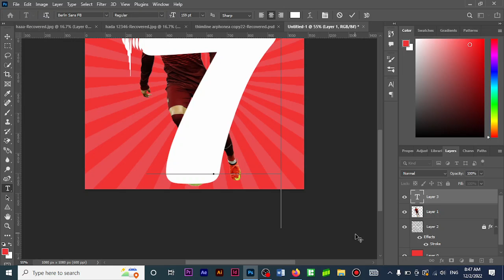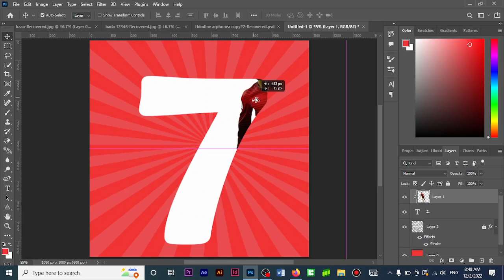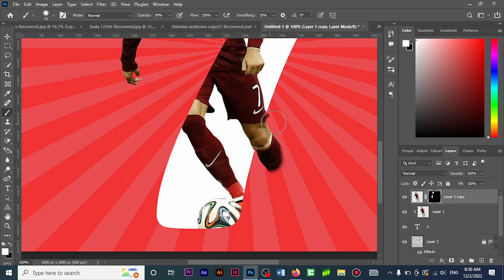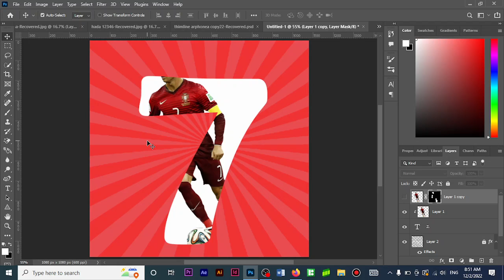Sidee Sawirka Qoraal Loo Dhex Galiyaa | PhotoShop CC2022 | Maan Graphics | 2022